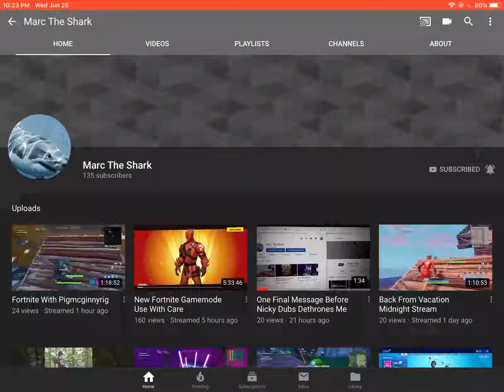Marc Teh Shark at 135! From 116 to 135. So is Dubs!